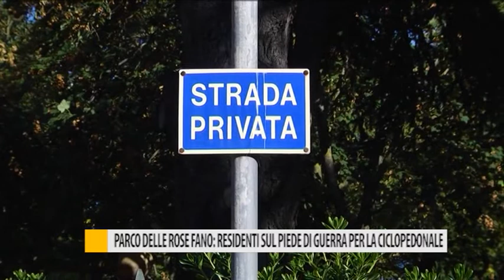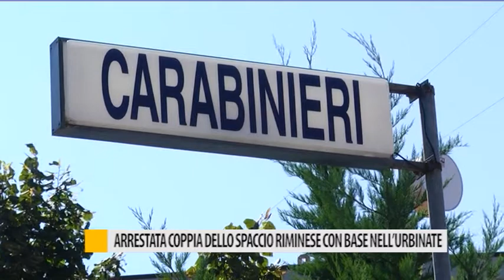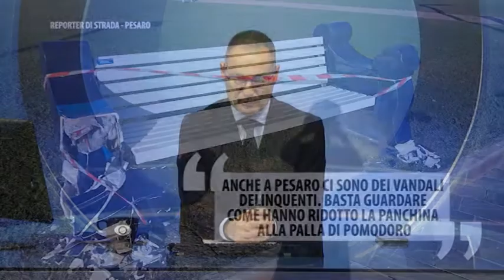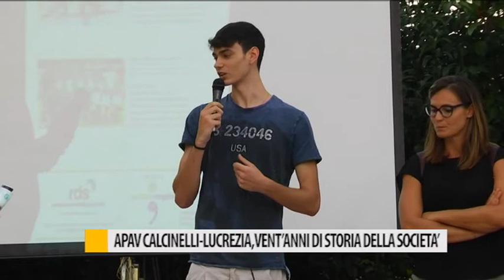Occhio alla Notizia 25 settembre 2018